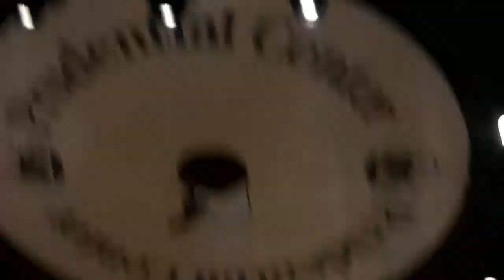Ellis Gage (NJ Nets Young Talent Search) "- Ain't No Mountain High Enough"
Ellis Gage (age 10) singing "Ain't No Mountain High Enough" (which later that year he sang at the Apollo Theatre) for the New Jersey Nets Game Young Talent Search Halftime Show in 2010 at the Prudential Center. It was a fantastic night! Beyonce And Jay-Z were in attendance and Ellis met some other fantastic young performers!